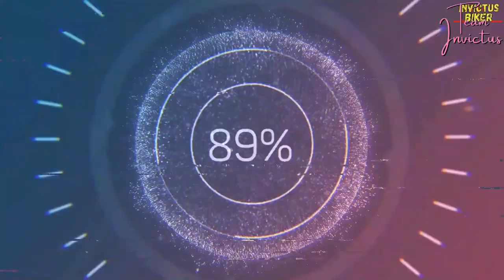🎥 SHOCKING Video from Srinagar | Lady Stealing Cash | Caught on Camera | ZainaKadal Srinagar Kashmir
Dear Friends, In this Video a Lady is Stealing Cash from a Shop and the Shop Owner has requested to Share this Video so that this Lady is identified and general public is made aware about this unlawful activity. CARE TO SHARE.
Camera's Used:
Canon 200D Mark II
Mic Used:
BOYA BY M1 Omnidirectional Lavalier Microphone
Tripod Used:
Benro T-880EX